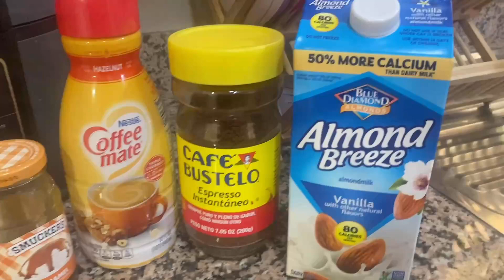Our last day in Spain 🇪🇸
Leave a comment & let us know what kind of vlogs you would like to see! 😀